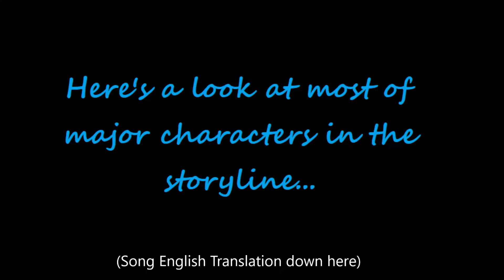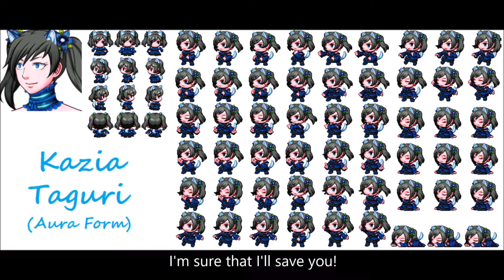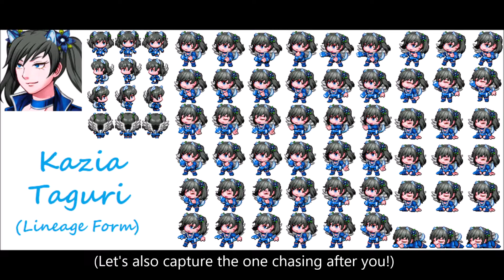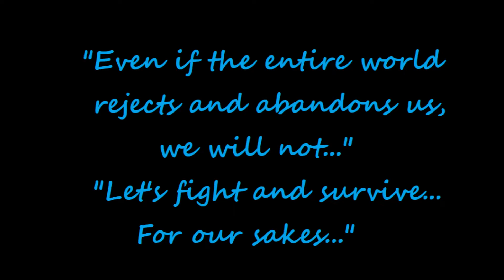Criss Cross Chronicles: Eclipse Trio - Old Major Cast Preview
I don't think I'm changing anything else about these guys... This is their confirmed forms and appearances as of right now.